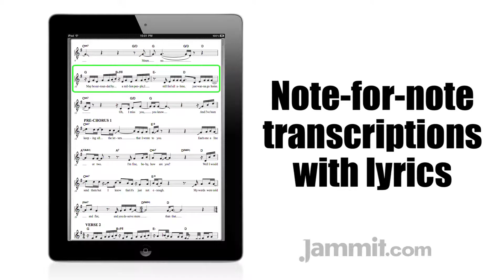Jammit ipad iphone app Michael Bublé Video Home "learn to sing"